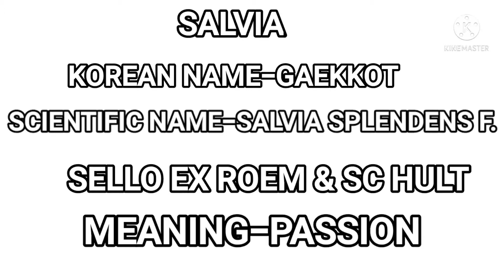SALVIA@MAMAROSE KOREALIFE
SALVIA
korean name#Gaekkot
Scientific name#Salvia
Splendens F.Sello EX Roem &SC Hult
Meaning
South Korea@MamaRose Korealife